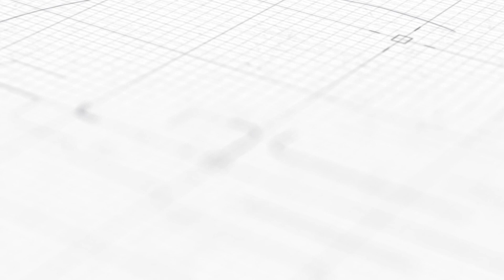Faisal Town Phase 2 | Map Revealed | Latest Announcement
In this exciting YouTube video on the "Lead Marketing" channel, our knowledgeable host provides a comprehensive update on Faisal Town Phase 2. She delves into all the latest developments and crucial insights for potential investors. The highlight of this video is the revelation of the society's map by none other than CH. Abdul Majeed, the CEO of Zedem International. The video also brings reassuring news that development work commenced in November 2023, with a promise to deliver plots to eager investors within the next three years. If you've invested in Faisal Town Phase 2, you can now rest easy, knowing that your investments are on a solid track to success. Don't miss this valuable update on the future of Faisal Town Phase 2.

Visit our offices:
Islamabad: Office# 3, 2nd Floor, City Arcade Plaza, I-8 Markaz, Islamabad.
Karachi: Office# D-3, 3rd Floor, West Land Trade Centre, Block 7 & 8, K.C.H.S, Main Shaheed-E-Millat Road, Karachi.
For More Updates:
Visit,

=Faisal Town Phase 2 Ky Hwaly Se Pochey Janey Waly Aham Sawalat - Ch Abdul Majeed New Housing Project